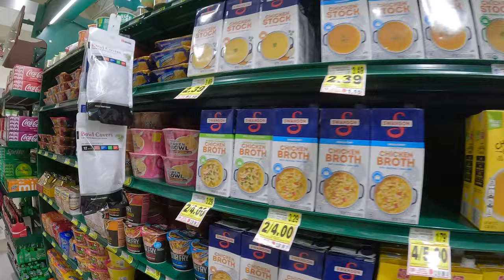🇺🇸 Discover Kroger's HARRIS TEETER in Charleston, South Carolina, USA [4K Video]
Welcome to our 4K Grocery Store shopping haul tour ideo of Kroger's Harris Teeter supermarket store in Charleston,  South Carolina, USA 🇺🇸

$ Cheaper on Amazon Renewed

Harris Teeter is a Kroger's near me local South Carolina division!
In this 4k video, we'll take you on a virtual haul groceries shopping tour of one of the most popular food store in the South Carolina, Harris Teeter.
With our high-quality 4K footage, you'll feel like you're actually walking through the Harris Teeter, experiencing everything it has to offer.

Please sit back, relax and Enjoy this Harris Teeter store tour

Video Chapters
0:00 Intro
0:05 Let's Discover It!
0:18 Starbucks inside
0:24 Fruits & Veggies
3:23 Deli
4:18 St Patrick
4:34 Fisherman Market
4:48 breads & Rolls
5:18 Fresh Meats
5:33 Wine & Beers
6:38 General Groceries
14:19 Fridges & Freezers
17:18 Health & Beauty
19:32 Drinks
20:26 On the way out